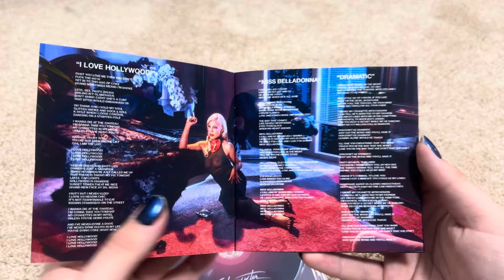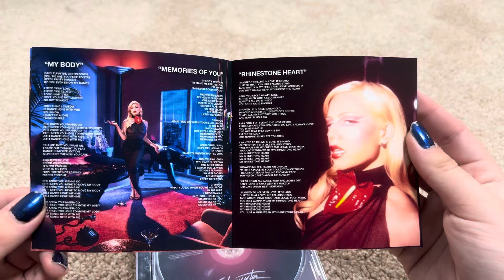Slayyyter - STARF**KER (Alt Explicit Cover) | FAN MADE CD UNBOXING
The fifth in my Starf*cker series!!! I love this album so much and I wanted to make a bunch of CD’s for this album to create an entire era worth of CD designs all in different formats! For this version of the album, I wanted to use the Explicit Webstore vinyl cover. And since I am making all the booklets for these unique, I wanted to stick with the main album cover look photoshoot. Some of these pages look even better printed than when I was designing them haha, Enjoy!

Just an F.Y.I. :
1. These are NOT for sale
2. PLEASE don’t ask for me to do a design for a particular album.
3. No hate comments if you do not like the artist showcased. Thank you!